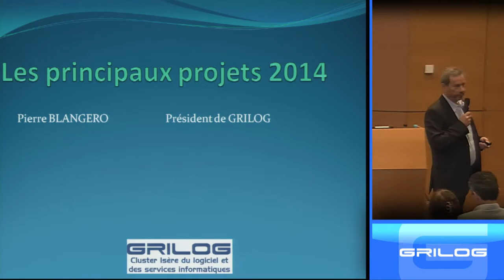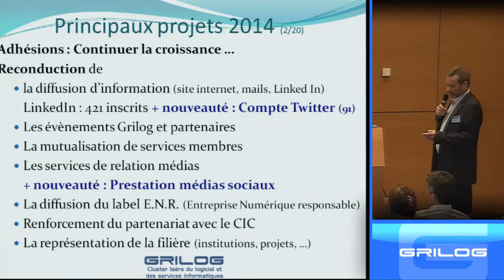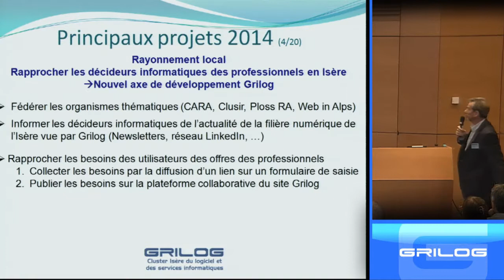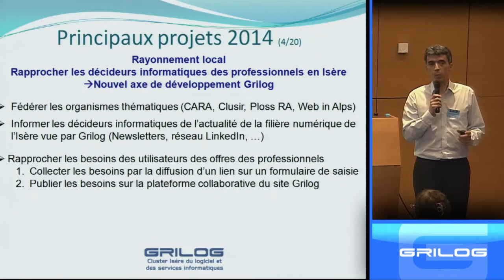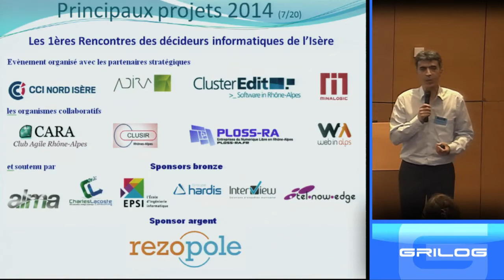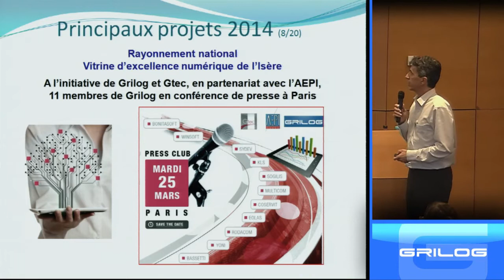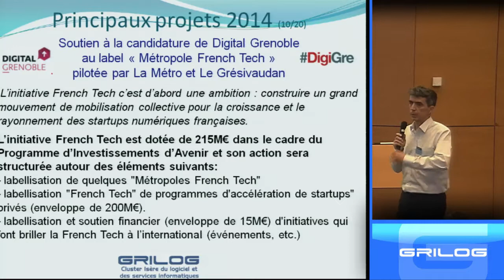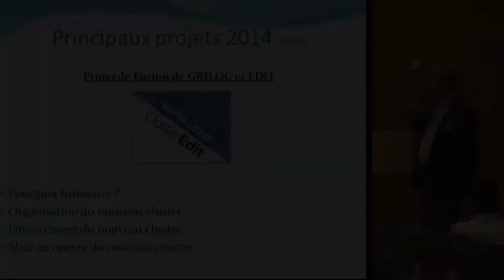Cluster Grilog -- Projets 2014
Pierre Blangero, Président de Grilog, et Serge Imbert-Bouchard, son Délégué Général, présentent les actions en projet pour 2014 :
- De nouveaux axes de développement pour le cluster
- Un meilleur rayonnement local, régional et national, grâce à la Vitrine d'Excellence du Numérique Isérois à Paris, 25 Mars 2014, et les 1ères Rencontres des Décideurs Informatiques de l'Isère à Grenoble, 19 Juin 2014